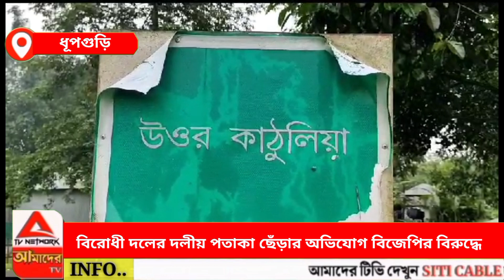বিরোধী দলের দলীয় পতাকা ছেড়ার অভিযোগ বিজেপির বিরুদ্ধে